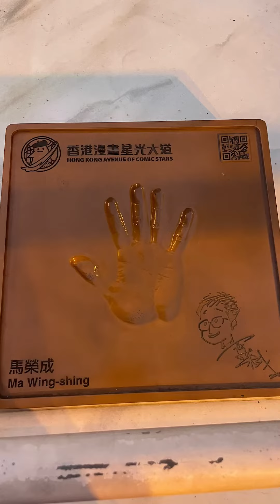VeriVide out and about in HongKong 🇭🇰